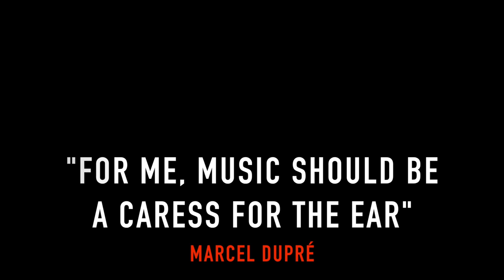Marcel Dupré: The Mercury Living Presence Recordings (Trailer)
In association with the Association Des Amis De L'Art De Marcel Dupré

Newly-remastered from the original tapes by Mercury Living Presence specialists, available together for the first time in one 10CD set, we present The Complete ‘Mercury Living Presence’ Recordings of Marcel Dupré. No fewer than five of these albums appear on CD for the first time, including recordings at Saint-Sulpice in Paris.  This 10CD set presented in original jackets, plus ALL the original liner notes from the LPs.

An extensive booklet in French and English includes complete organ specifications, notes on the remastering process and extracts from from  Mme Dupré’s diary from Marcel Dupré’s 1957 tour to the USA.

Dupré was a prolific performer and in his lifetime played 2178 recitals around the world including a series in which he played Bach’s complete organ works - from memory. He made huge contributions to the advancement of organ teaching and technique and wrote pieces that were too difficult for anyone other than him to perform until years later.